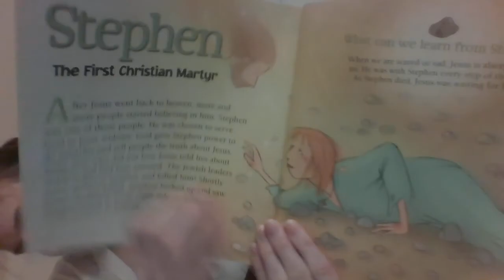What can we learn from Stephen?